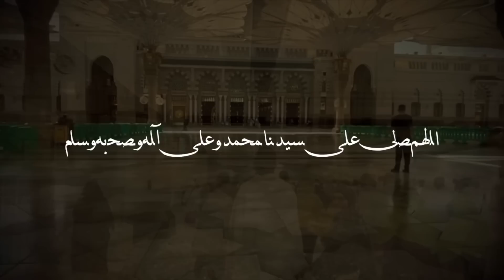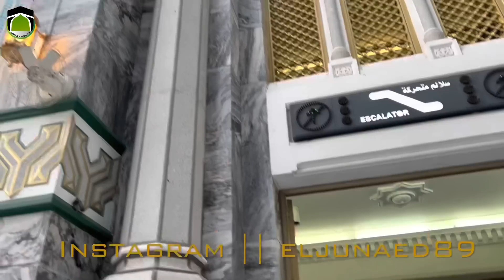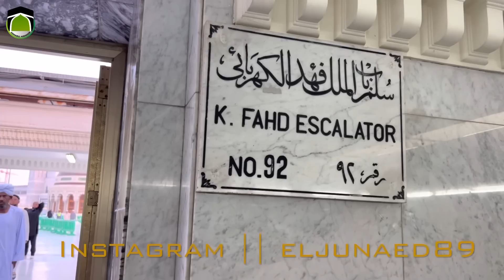TERBARU‼️TIPS SHALAT DI ROOFTOP MASJIDIL HARAM ‼️‼️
Masyaa Allah Tabaarakallah